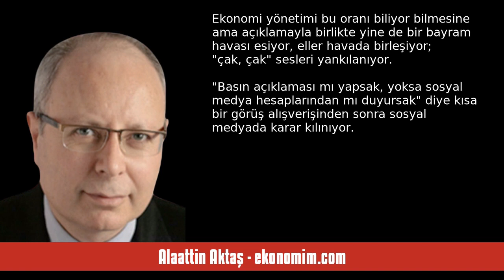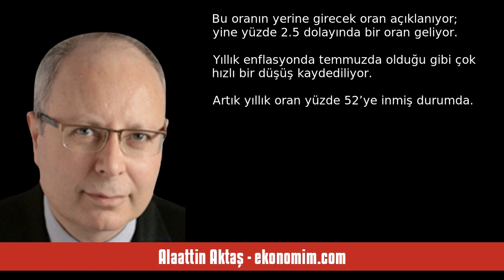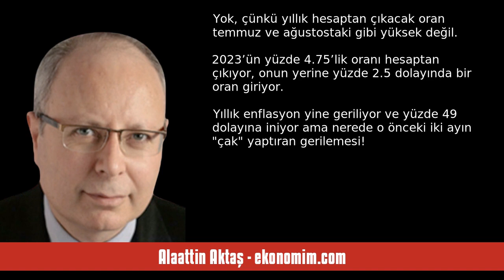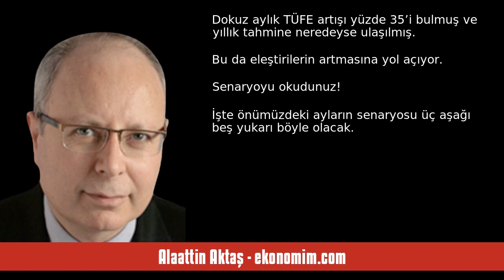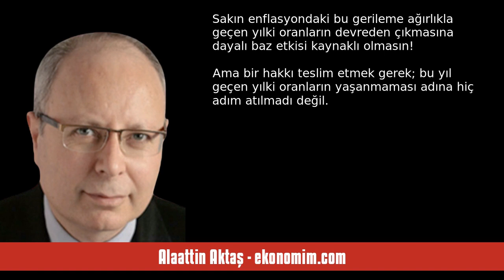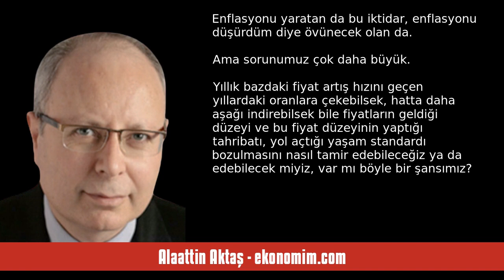ALAATTİN AKTAŞ: GÜN GÜN, SAAT SAAT ENFLASYON ŞENLİKLERİ! - SESLİ KÖŞE YAZISI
Alaattin Aktaş - ekonomim.com - Gün gün, saat saat enflasyon şenlikleri! - 28 Mart 2024 tarihli yazısının seslendirmesi

"Tarih 3 Temmuz 2024, günlerden çarşamba, saat 10.00... TÜİK haziran ayına ilişkin TÜFE gerçekleşmesini açıklıyor. Merkez Bankası’nın öngörülerine göre yüzde 3 dolayında bir oran geliyor. Mayısta yüzde 74’ü aşan yıllık enflasyon haziranda yüzde 73’e yakın bir düzeyde oluşuyor. Çok kayda değer bir gerileme yok ama bu durum yine de “Yıllık enflasyonda düşüş başladı” şeklinde yorumlanıyor.

Asıl şenlik başlıyor!

Tarih 5 Ağustos 2024, saat 10.00, ayın 3’ü cumartesi gününe denk geldiği için te. "